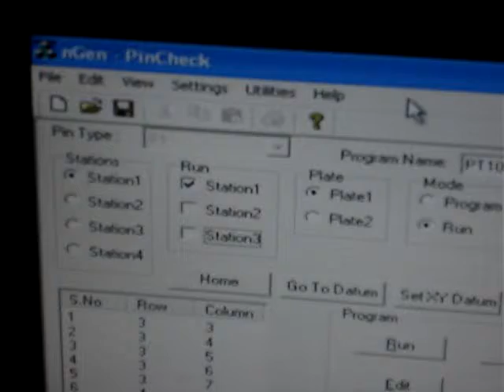Only Stn 1